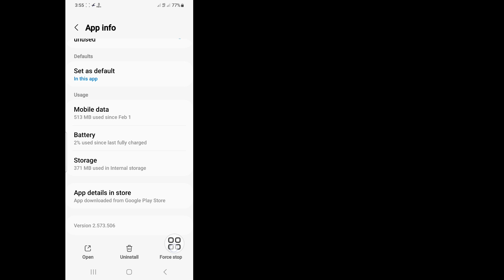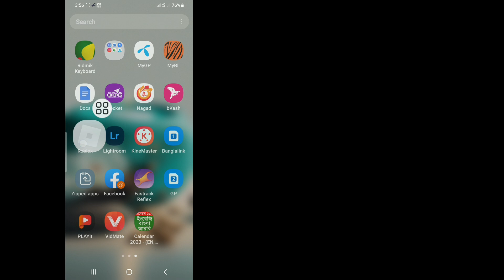Why ROBLOX Almost Shutdown || ROBLOX Just Shutdown || Roblox Keeps Crashing || How To Fix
Android School

ROBLOX Just Shutdown || Roblox Keeps Crashing || How To Fix.

Do You Want To See Roblox is Down. If Yes This Video Is For You. In This Video I Will Show You
How To Fix Roblox Server Down. I Will Show The Easiest Process To Find Your Drafts So Keep Watching The Full Video Without Skipped To Learn ROBLOX Just Shutdown || Roblox Keeps Crashing || How To Fix.